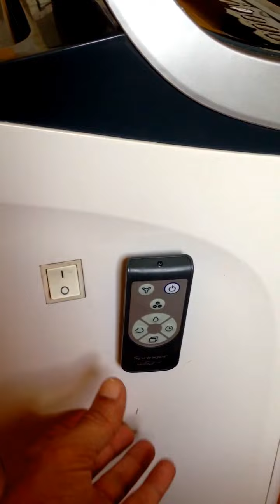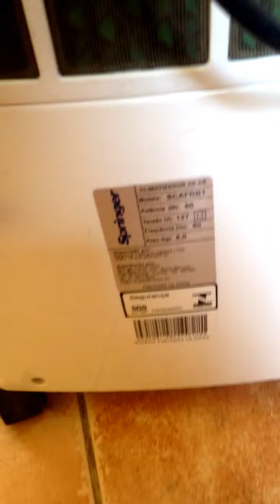Qual é o Melhor Climatizador de Ar ? Venha conferir! - climatizador de ar springer wind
Climatizador de Ar Springer Wind